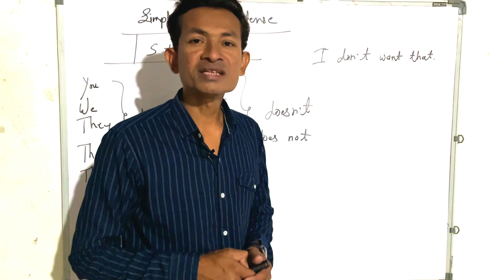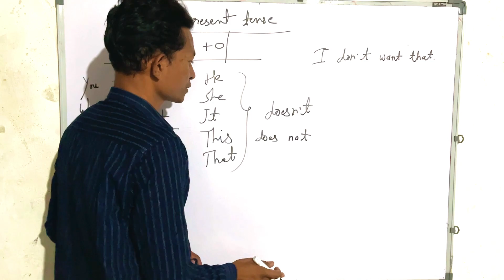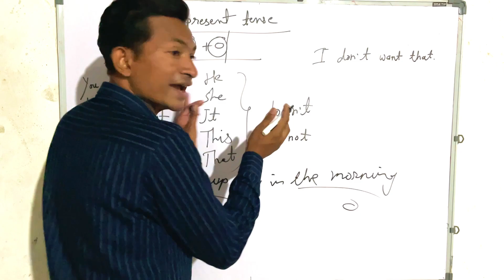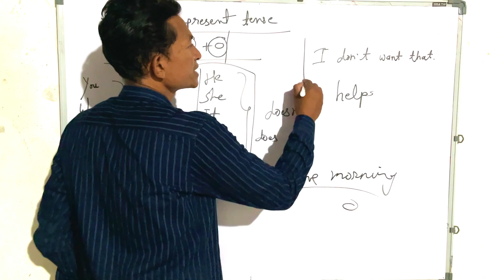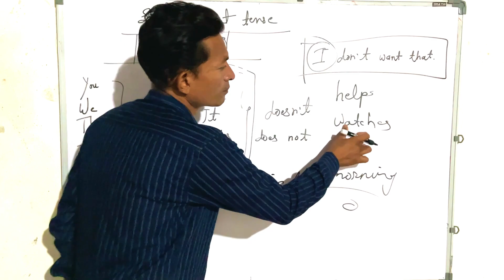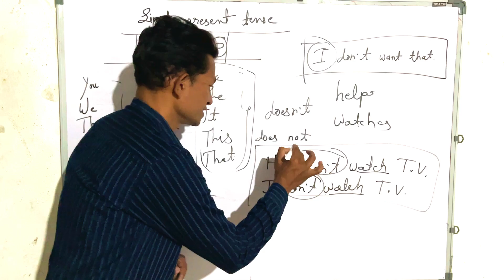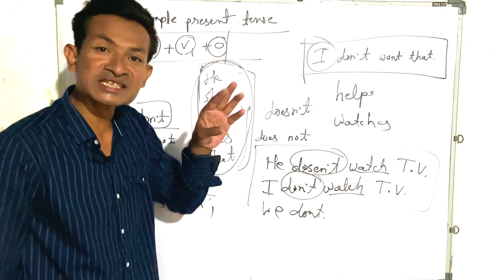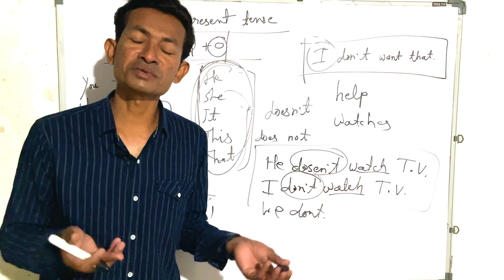Simple Present Tense Sentences। मराठी मध्ये शिका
Simple Present Tense Sentences। मराठी मध्ये शिका simple present tense

How to use simple present tense in day to day life. You will learn everything about simple Present Tense. आणी त्या नंतर मराठी मध्ये कसं शिकायचं हे तुम्हाला कळणार. We hope you enjoyed these scenes and learned how to use the Simple Present
Tense in real-life situations.
Remember to practice regularly and use these tips to improve your fluency. If you have any questions or comments, please leave them in the comments section below.

Learn the use of present tense
English speaking
Spoken English
Simple present tense चा वापर
Present tense
Simple present
Basic English grammar
Conversation skills